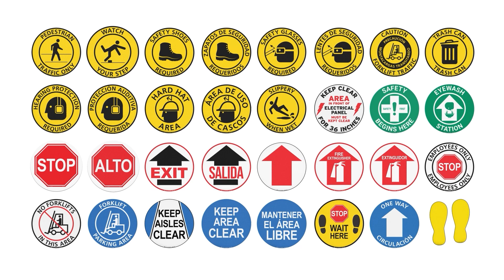Slippery When Wet Signs - Anti-Slip Floor Stickers | TRADESAFE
Alert individuals of slip hazards with TRADESAFE Slippery When Wet Safety Floor Stickers – unbeatable in visibility and resilience. From bustling industrial facilities to high-hazard areas, these signs are your trusted ally for accident prevention and ensuring compliance with workplace safety standards.